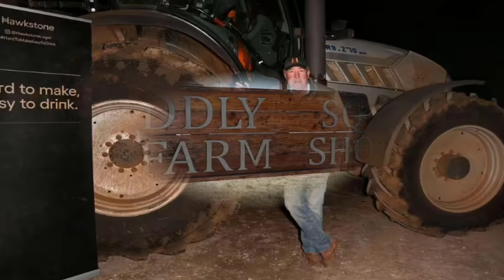Jeremy Clarkson's farm hit with angry protesters 'shouting and waving placards'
JeremyClarkson Clarkson PrimeVideo Jeremy Clarkson is gearing up for the third series of his hit show Clarkson's Farm to hit streaming giant Prime Video.